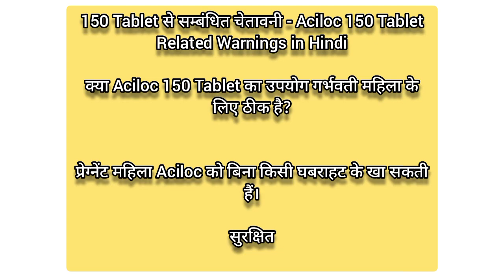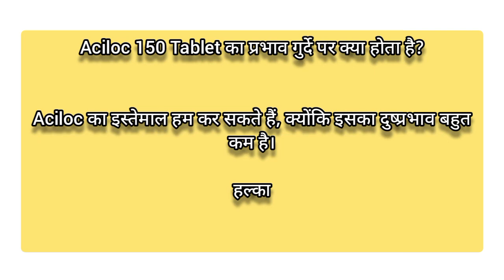aciloc 150 pregnancy me kya khana chahiye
aciloc keya kam karta hai

note_
if any copyright contain use in this video please inform me i will be remove this video
and if any hate and volienc contain in this video please inform me